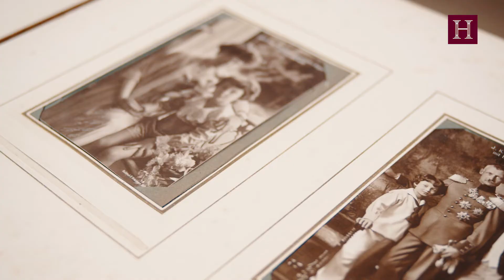A splendid large album with the British royal coat of arms and photos of the Wittelsbach family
"A total of 26, 2 mm cardboard sheets edged with gilt, 50 black and white photographs of the Wittelsbach family, mounted in pairs, including Prince and Princess Rupprecht, Prince Regent Luitpold, Prince Albrecht, members of the Romanian royal family, such as Printesa Elisaveta etc. Furthermore, family photographs, military settings, riding scenes, fishing, at the theatre. The exceptionally distinguished, thick album cover bound in dark blue velvet (rubbed, minor losses to the fabric), delicate metal appliqués in silver and nickel-silver with elaborate relief decoration, the British coat of arms below a crown enamelled on the front in a wreath of roses. The flyleaf in champagne-coloured, watered, ribbed silk (spotted with mould). The pages somewhat stained, small tears, two metal clasps are missing. Slightly damaged, signs of age. Dimensions 43 x 33 x 10 cm, weight approx. 7.8 kg.
The album appears to be a personal, royal gift."

lot: 4277